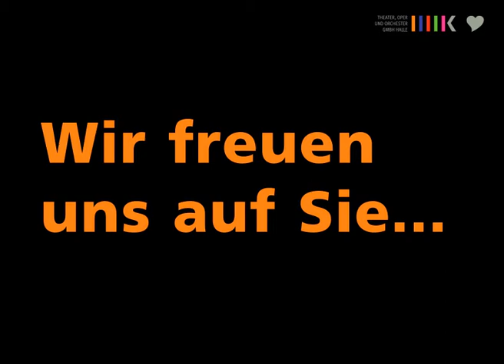Frühlingsgrüße von den Bühnen Halle | Ballett Rossa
Für ENSEMBLE Seiten zum Programmheft Video: Conny Klar